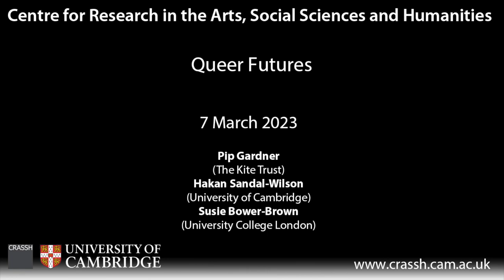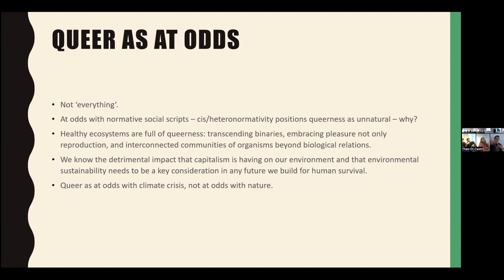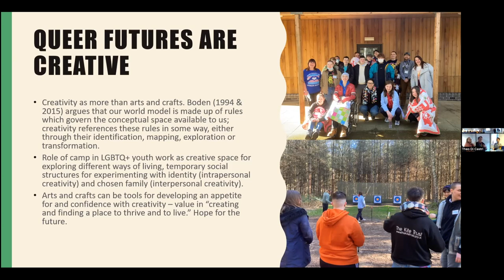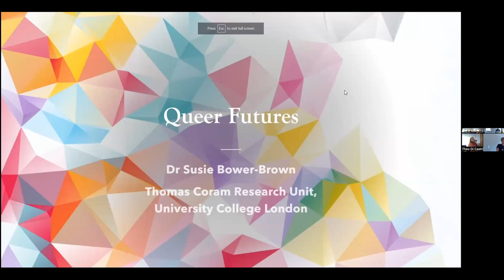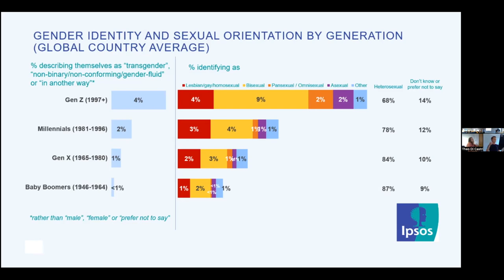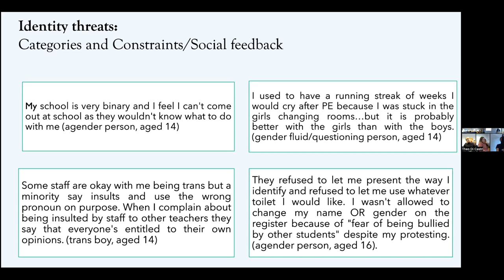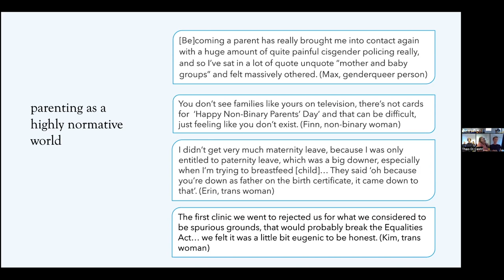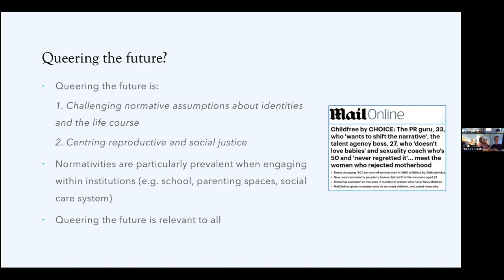CRASSH | Queer futures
Speakers

Pip Gardner (The Kite Trust)
Hakan Sandal-Wilson (University of Cambridge)
Susie Bower-Brown (University College London)

By bringing social scientists and an LGBTQ+ young people’s charity into conversation, we explore what it might mean to ‘queer’ the future.